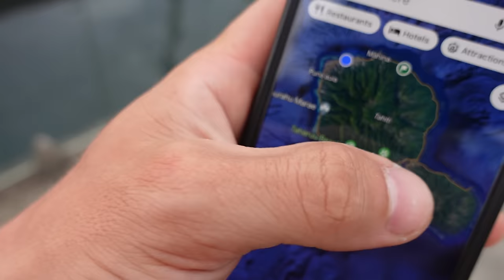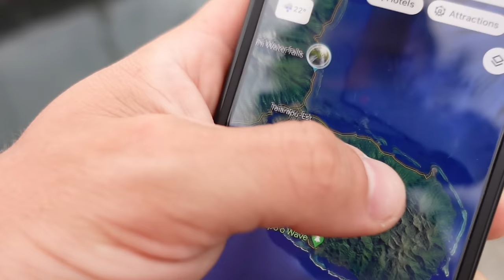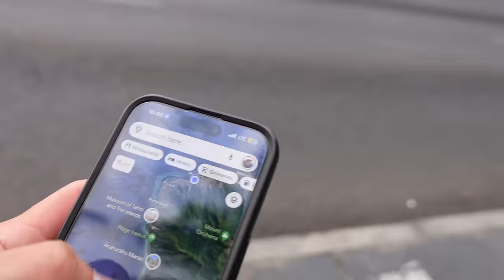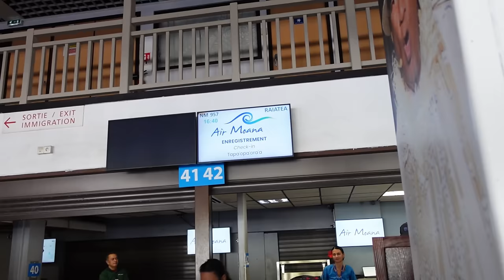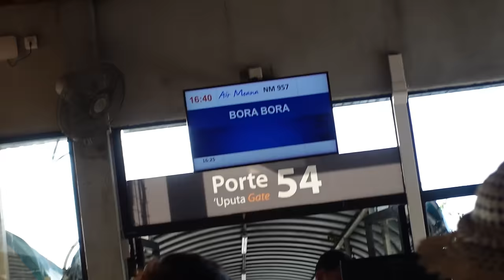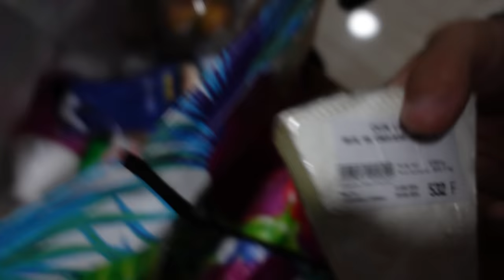Skrydis į Bora Bora | Iš lėktuvo į keltą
Ačiū Tau!👊
KELIONĖS APRANGA/ĮRANGA/ATRIBUTIKA

💥Apranga
Marškinėliai

💥Priedai:
Multifuncinis įrankis

💥Turistinė įranga
Palapinė

Music of this video:
ES_I Hear the Calling - Wildson
ES_Travellers - Ran the Man